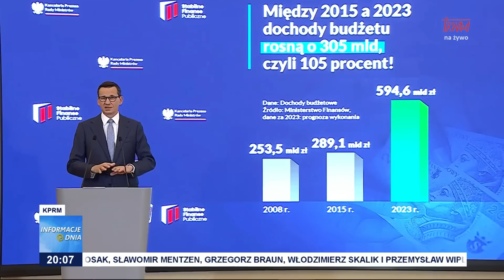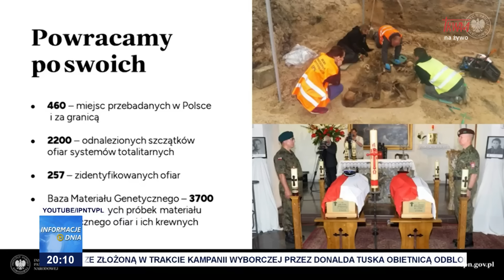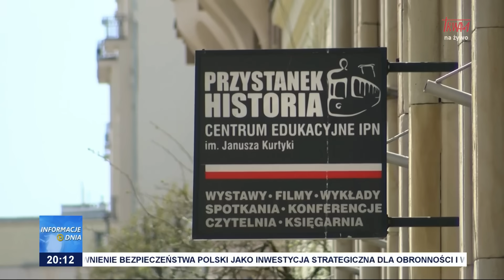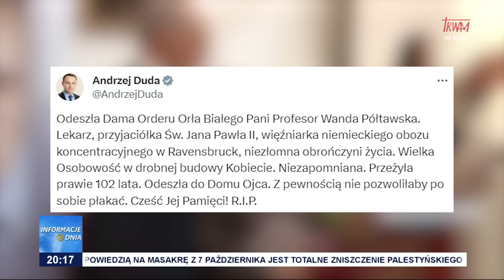Informacje Dnia 25.10.2023 [20.00]